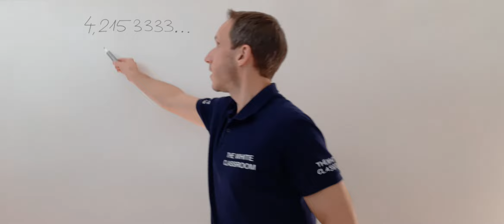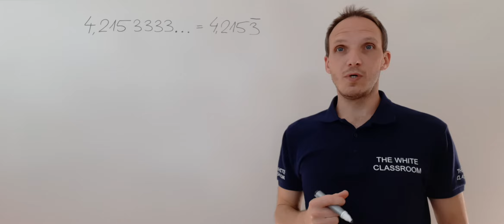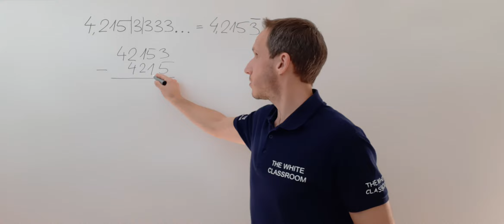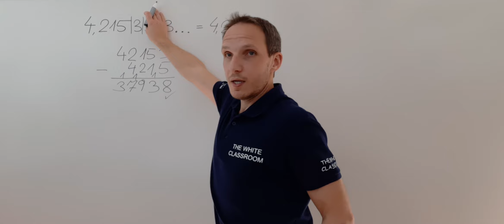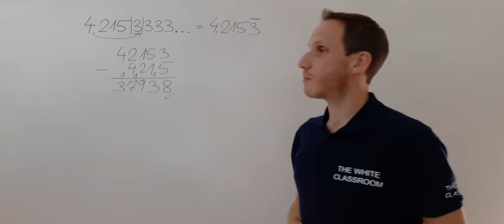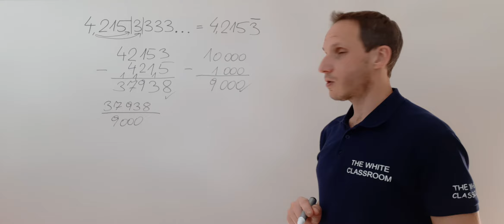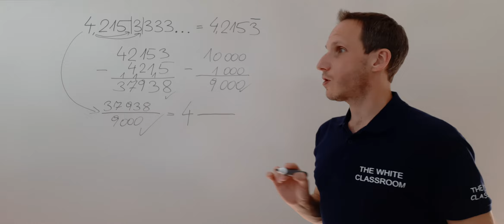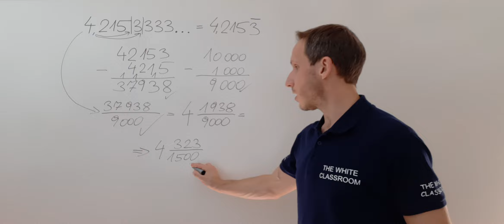4,2153333 … GEMISCHT PERIODISCHE Dezimalzahlen als BRUCH DARSTELLEN (Variante 1)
Stelle folgende gemischt periodische Dezimalzahl als Bruch dar:
4,2153333 …